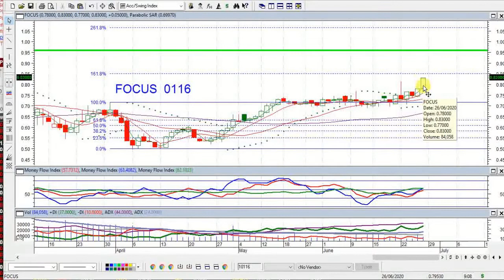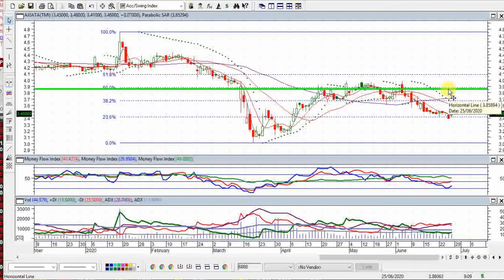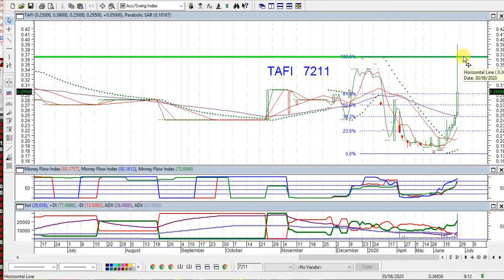kLSE SELECTION FOR 29062020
KLSE SELECTION FOR 29 JUNE 2020